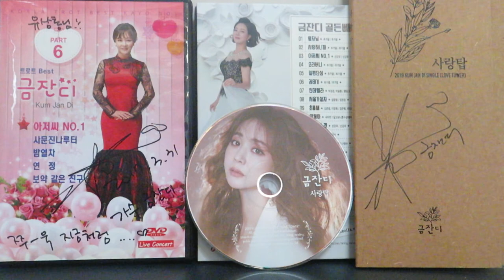금잔디[희망가]노래와대화ㅡTBN박철의방방곡곡/200102